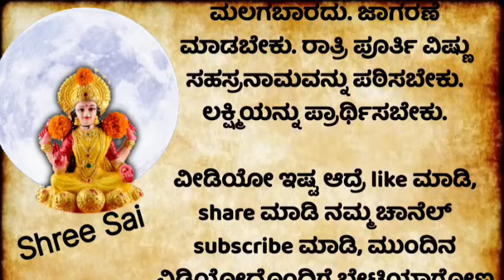"ಶರದ್ ಹುಣ್ಣಿಮೆ" usefulinformation in Kannada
"ಶರದ್ ಹುಣ್ಣಿಮೆ"